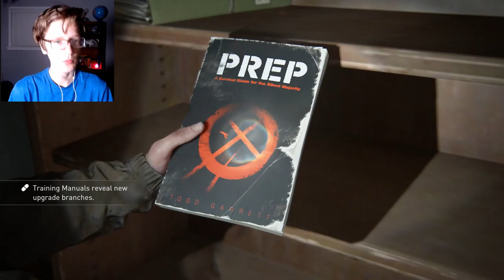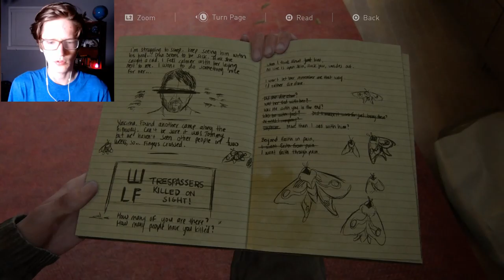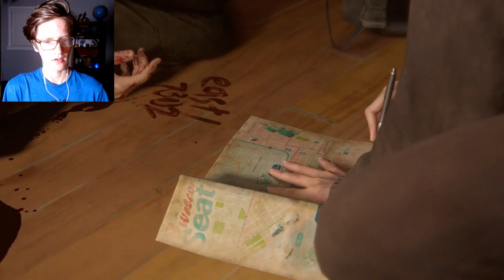Downtown Seattle! | The Last of Us Part 2 [#4] - Walkthrough Gameplay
This horse isn't gonna last long, I know it.